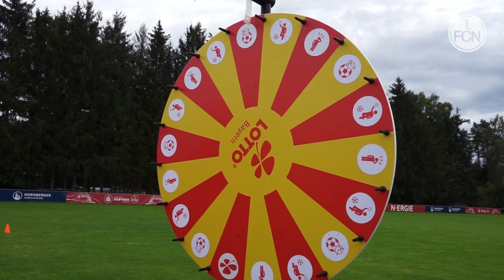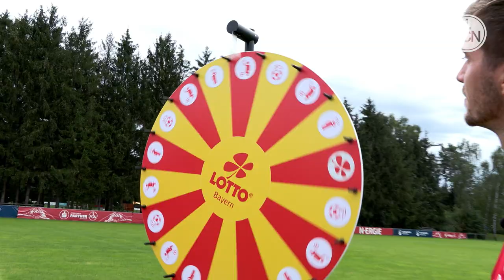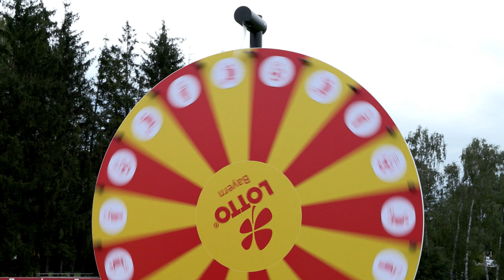Die Lotto Bayern-Challenge | Carl Klaus vs. Christoph Daferner | Teil 3 | 1. FC Nürnberg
Unser Moderator Florian Hübner lädt 8 Spieler ein, die sich in drei Kategorien bei der Lotto Bayern-Challenge duellieren. Duell Nummer 3 bestreiten Carl Klaus und Christoph Daferner.